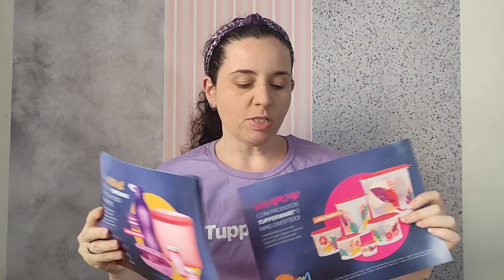Tupperware - Resumo e depoimento do Super Seminário 2023 na Costa do Sauípe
Venha conferir como foi o Super Seminário 2023!